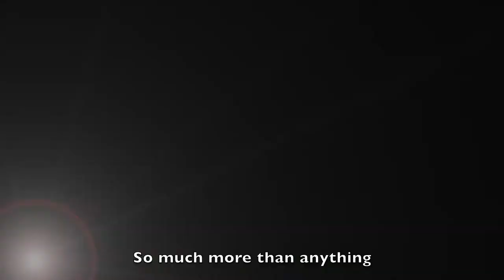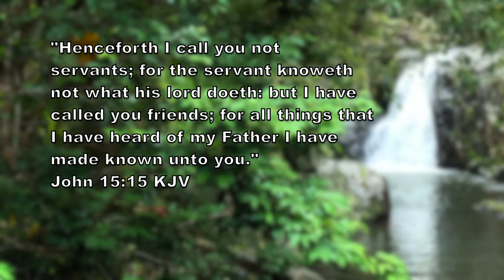As The Deer | Flute Duet | Instrumental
As The Deer (Como el Ciervo)
Writer/s: Martin J. Nystrom
Flute: Wendy Kum Yuen and Ruth Dally

And You are my brother